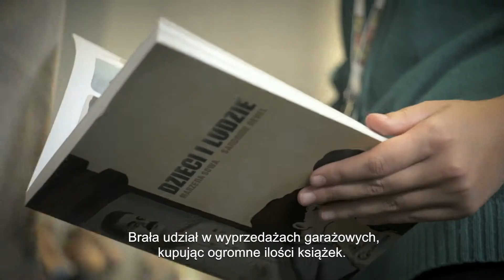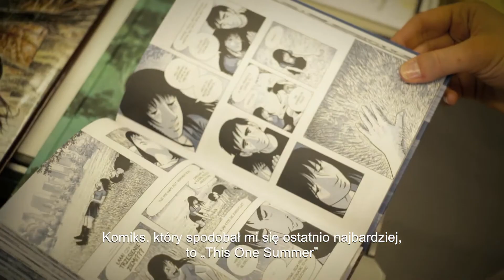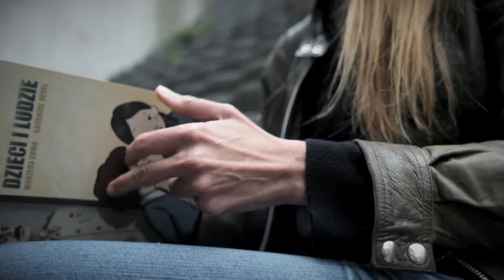Książki na jesień: Sowa, Tobin, Mccloud